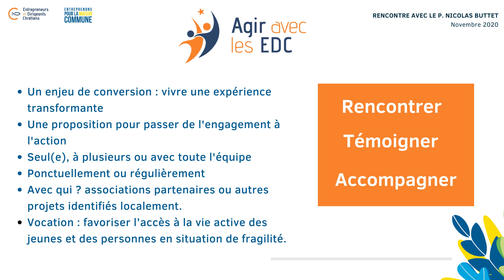Les EDC - Nicolas Buttet, les crises : lecture des signes des temps, quelle espérance ?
Dans cette visio du 17 novembre 2020, le p. Nicolas Buttet nous livre sa lecture des signes des temps, et nous invite plus que jamais à croire en l'espérance chrétienne, même, et surtout dans les temps troublés.

Cette vidéo est la 1# du parcours "Entreprenons pour la maison commune" proposé aux équipes EDC.

En Bonus : un témoignage Agir avec les EDC à 2 voix, sur les Ecoles de Production.

Musique : Loué sois-Tu Seigneur, par Alegria Family (disponible sur YouTube, Spotify et ITunes)

Contenu :
1) Intervention de Nicolas Buttet
2) 44' Séance de questions
3) 50' Témoignages Agir avec les EDC